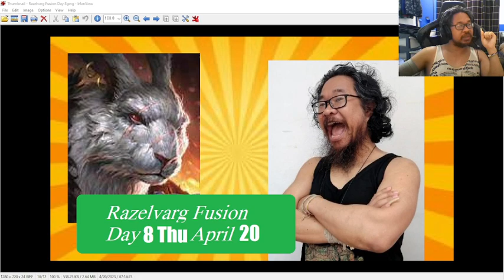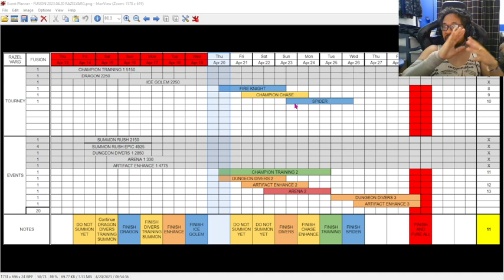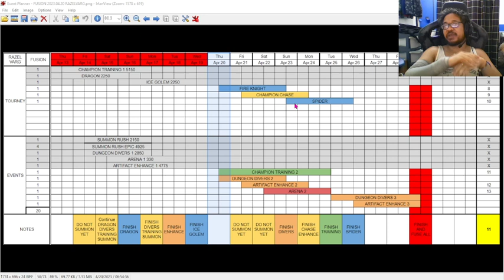RAID - Razelvarg Fusion - Day 8 - Thu April 20